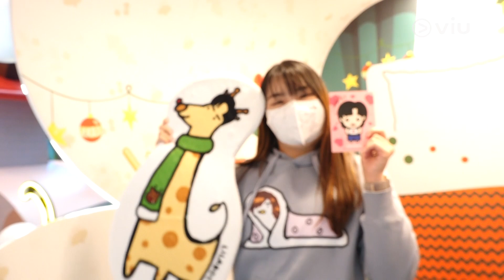ERROR 4歲生日🎉獲錯粉爭交家用💰 193閃現自家品牌打卡🤳🏻 保錡Fans搞應援市集🌟｜Viu1 娛樂新聞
宇宙天團ERROR噚日(2號)4歲生日啦！適逢成員193嘅自家品牌同商場有聯乘活動，有「老婆」就趁呢個大日子去交家用啦！專登請假朝聖嘅丸皮課金4位數字，搞笑呼籲：「多啲嚟呃我哋錢啦！」佢仲勁幸運首次抽中有「老公」33親筆簽名嘅post card，難怪笑話要過膠收藏！幸運嘅又點止一樣，佢仲撲到ERROR喺月中舉行嘅九展騷添！

至於老婆Z、老婆A、C都有斬獲，喺度祝ERROR生日快樂，四位一體再行遠啲，笑話只得佢哋4個先會有呢種特別嘅化學作用，仲希望ERROR會有40、80歲咁喎！支持咗33有3年嘅佢哋，大讚「老公」雖然一出道就近乎完美，但唔需要滿分，因為要有進步嘅空間。講到早前33喺節目《ERROR自爆96小時》爆喊，佢哋話睇到都心痛，希望大家見到33更真誠嘅一面、消除之間嘅誤會。

而保錡嘅Pokimons亦喺旺角舉辦一年一度嘅市集，派發大佬應援物之餘，仲有福袋賣添，好運嘅可以得到大佬嘅親筆簽名㗎！另外仲安排咗LED廣告應援，賀四子牛一添，認真Sweet啊！